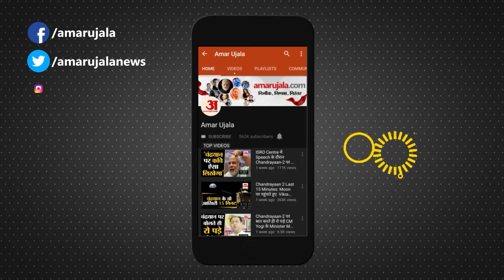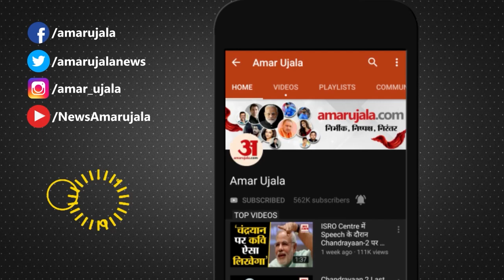India-China: चीनी राष्ट्रपति जिनपिंग के PM Modi के हाथ मिलाने पर Jaishankar ने दिया जवाब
भारत की चीन को लेकर नीतियों में कोई बदलाव नहीं हुआ है. विदेश मंत्री एस जयशंकर ने साफ किया है कि प्रधानमंत्री नरेन्द्र मोदी चीन के मसले पर हमेशा ही बहुत अडिग रहे हैं और उन्हें भारत-चीन सीमा पर हमारी सेना की मजबूत तैनाती से आंका जाना चाहिए.